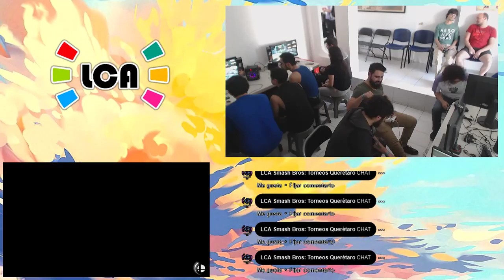LCA Weekly 149 | Doubles Winners Round 1 | Iroh & Keyths VS Aleaxes & Madara